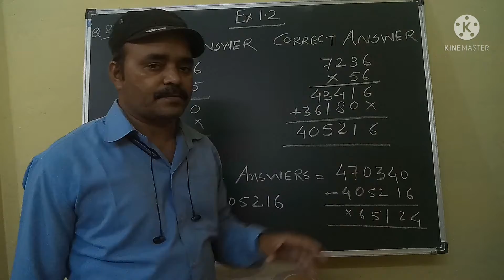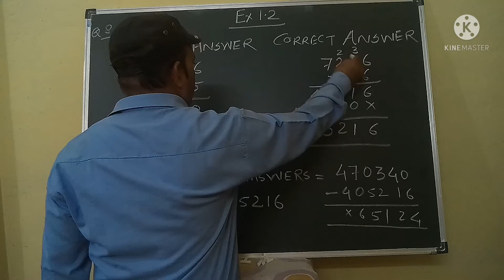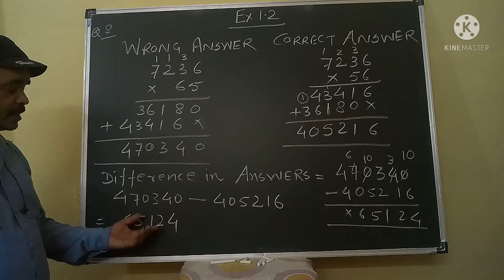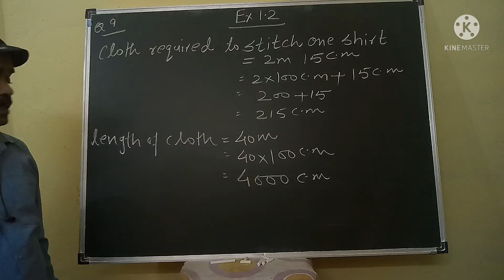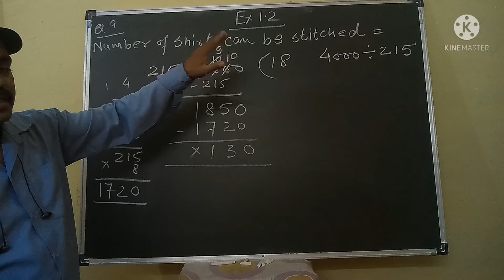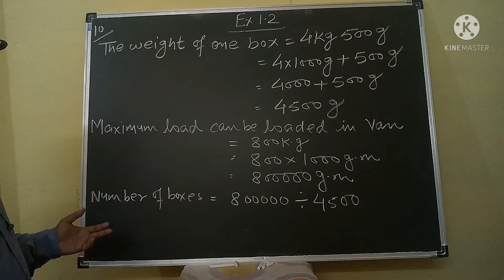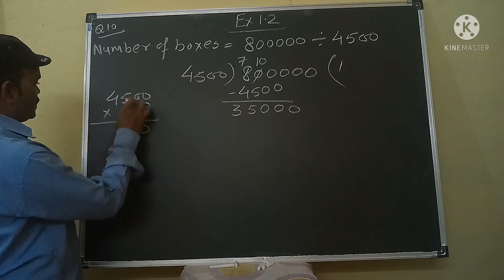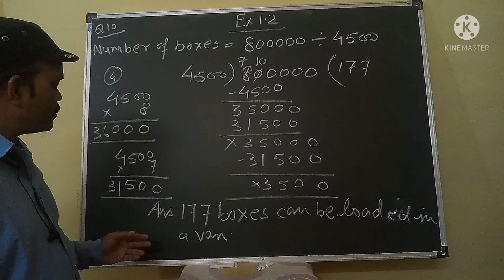CLASS -6th-MATHS- CH-1-KNOWING OUR NUMBERS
SOLUTION OF EX.(1.2), Q.NO. (8), (9) AND (10)